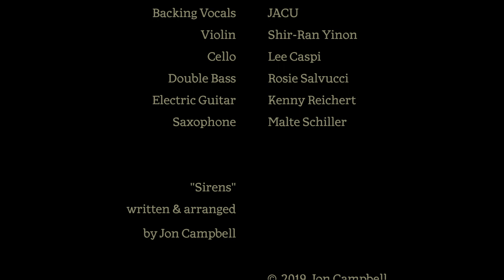Sirens - Jon Campbell live at Privatclub, Berlin 2019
Produced by Jon Campbell

Sound &. Mixing:  Martin Bernasconi

Mastering:  Juanfe Rehm

Lighting:  Bryan Schall

"Sirens" written & arranged by Jon Campbell
Saxophone arrangement by Jon Campbell & Malte Schiller

Guitar, Vocals:  Jon Campbell
Backing Vocals:  JACU
Violin:  Shir-Ran Yinon
Cello:  Lee Caspi
Double Bass:  Rosie Salvucci
Electric Guitar:  Kenny Reichert
Saxophone:  Malte Schiller